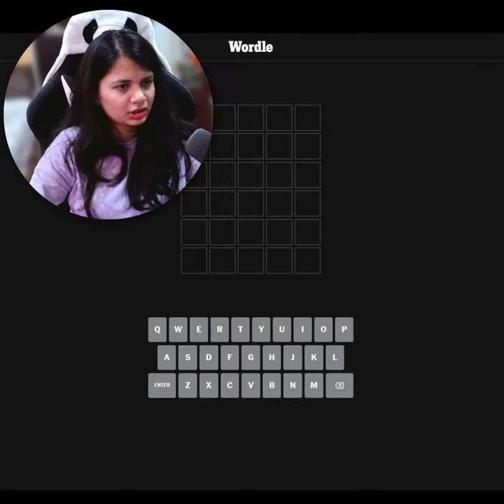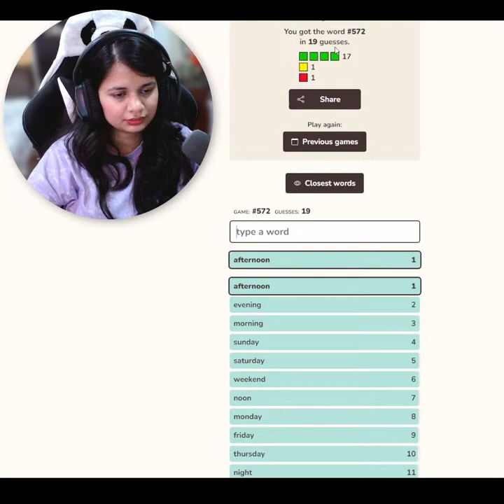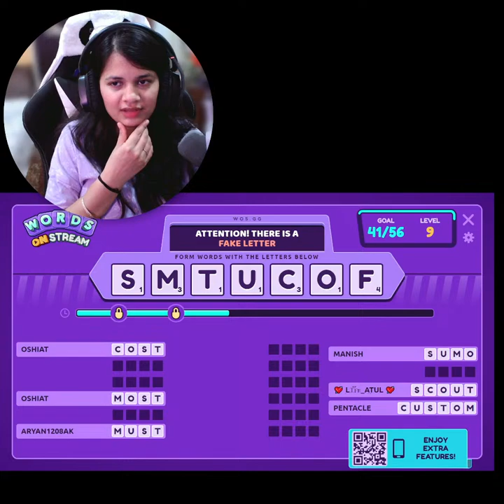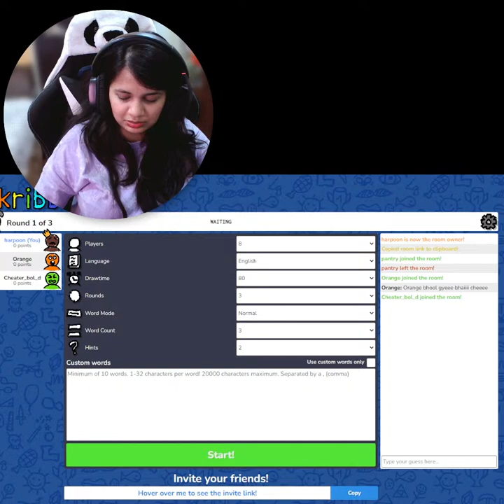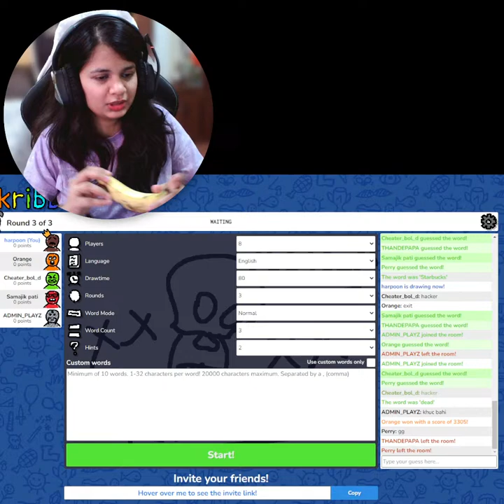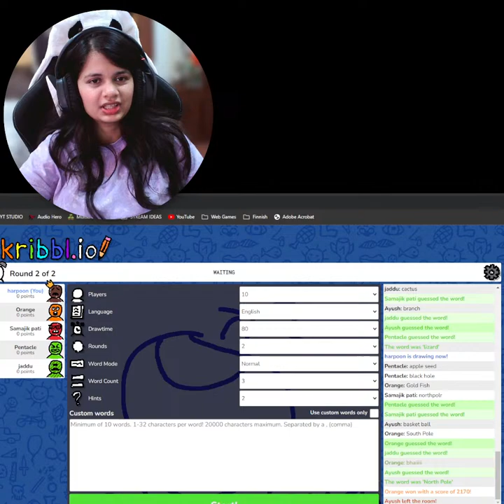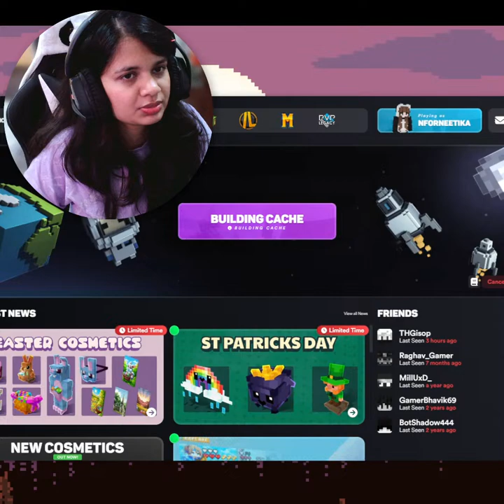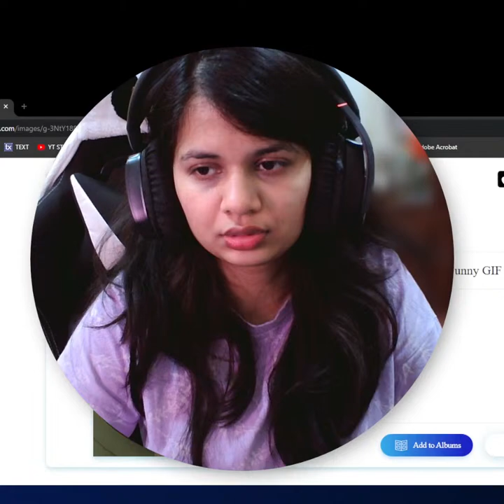🔴PLAYING WITH SUBS TODAY | PUBLIC SMP | MINECRAFT INDIA LIVE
➥ MY STREAMING SETUP DETAILS
➤ Graphics Card: GIGABYTE GeForce RTX 3070 GAMING OC-Edition 8GB
➤ Processor: AMD Ryzen 9 5950X 16-Core processor
➤ CPU Cooler: DEEPCOOL Castle 240 EX ARGB AIO
➤ RAM: HyperX 32GB (16x2) 3200MHz DDR4
➤ Motherboard:  MSI MAG X570 Tomahawk WiFi
➤ Power Supply: SILVERSTONE DA750 Gold 80+
➤ Microphone: Shure Motiv MV7
➤ Webcam : Bluecloud W101RL 1080p
➤ Headset: Corsair VOID PRO RGB ELITE
➤ Keyboard: Keychrone K2v2 65% (MKB/w Gateron-Red Linear Switches)
➤ Mouse: Logitech G PRO Wireless Gaming Mouse
➤ Monitor-1 : LG Ultragear 24 inch 144Hz
➤ Monitor-2: 19" LCD Monitor
➤ Cabinet: Lian Li LANCOOL 215X ATX
➤ Capture Card: Elgato Game Capture HD60 S+
➤ Gaming Console: Sony Playstation 5

★ ★ IMPORTANT ★ ★
Highlight & News Channels! If you use copyrighted work (i.e Content from Previous Streams/Videos of NforNeetika) Without Appropriate Permission, You may be Violating or 'Infringing' the Owner's right to her work.